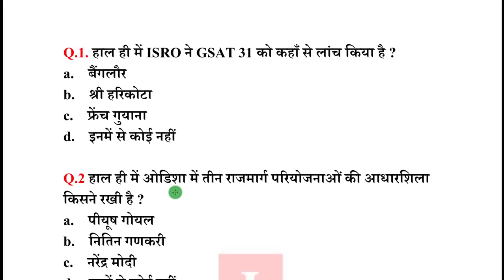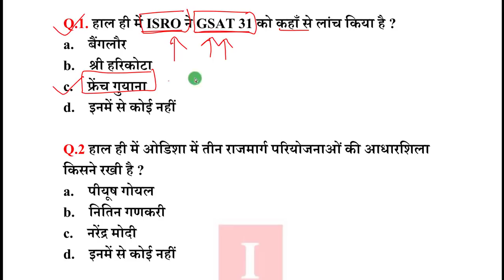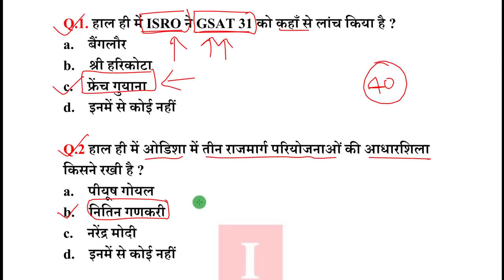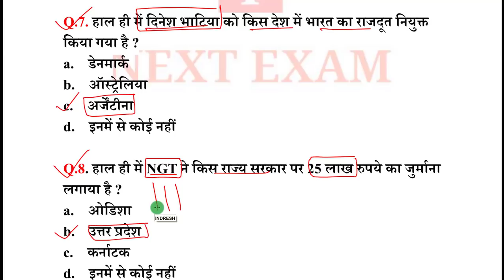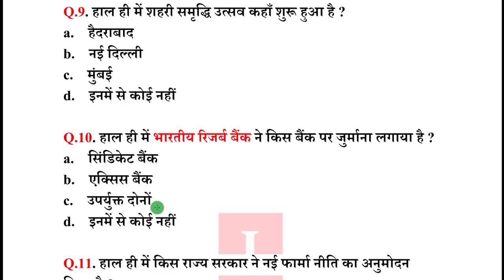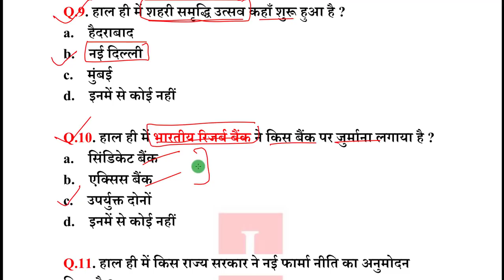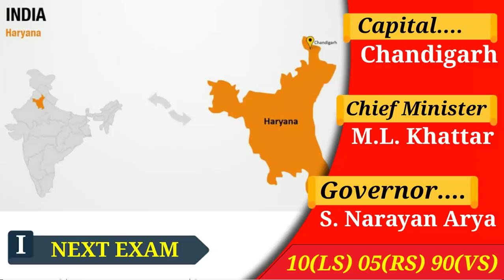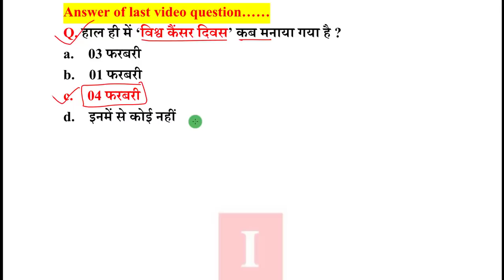Next Dose #332 | 7 February 2019 Current Affairs | Daily Current Affairs | Current Affairs In Hindi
7 February 2019 Current Affairs.

NEXT EXAM
nextexam